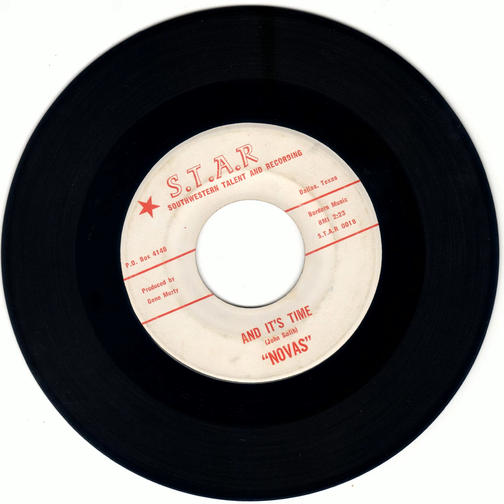THE NOVAS - AND ITS TIME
FROM MY OWN PERSONAL 45 COLLECTION.